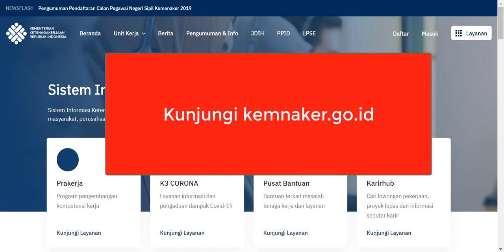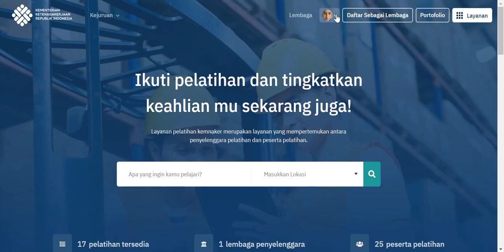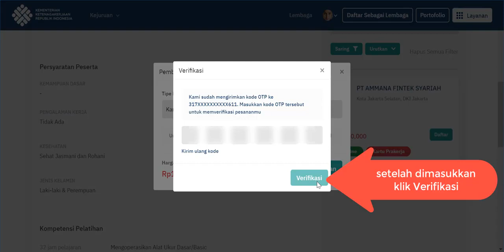Panduan Pendaftaran Peserta Pelatihan Kartu Prakerja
Peserta Pelatihan yang sudah mendaftar, dan melanjutkan mencari pelatihan yang di inginkan